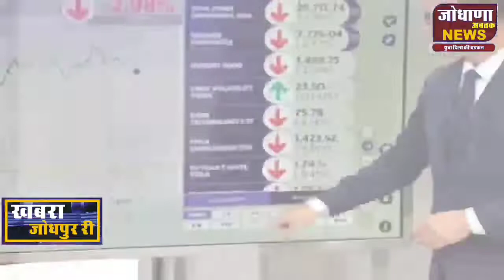जोधपुर छात्र संघ चुनाव -प्रत्याशी ने सोशल मिडिया पर झोकी ताकत, किये अपनी अपनी जीत के दावे